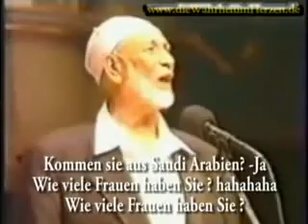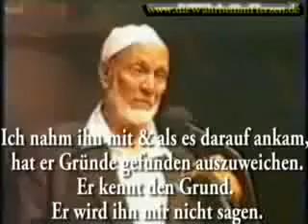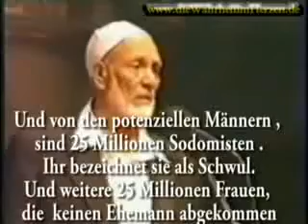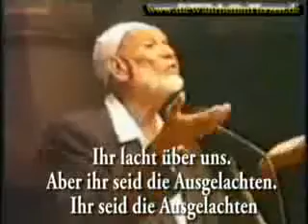Ahmed Deedat - Die Frau im Islam (DEUTSCH)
Sure 4 an-Nisa (die Frauen) Vers 3:

"Und wenn ihr befürchtet, nicht gerecht hinsichtlich der Waisen zu handeln, dann heiratet, was euch an Frauen gut scheint1, zwei, drei oder vier. Wenn ihr aber befürchtet, nicht gerecht zu handeln, dann (nur) eine oder was eure rechte Hand besitzt2. Das ist eher geeignet, daß ihr nicht ungerecht seid."

1 Oder: was an Frauen gut (d.h. erlaubt) für euch ist.
2 Dieser Ausdruck bedeutet Sklavinnen oder kriegsgefangene Frauen.